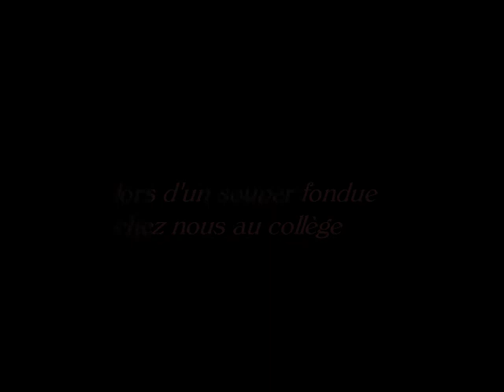Jean Pierre et Maroussia